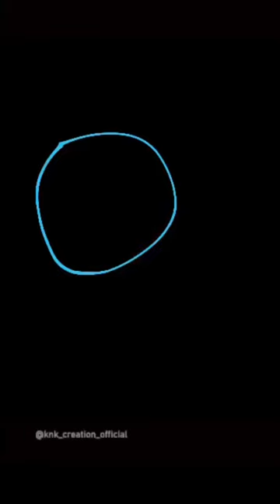Attenzione ⚠️ sembra incredibile😨!!